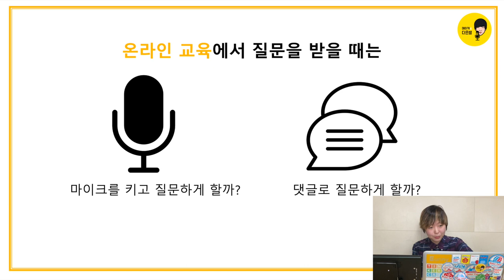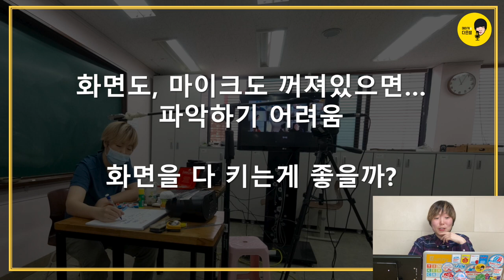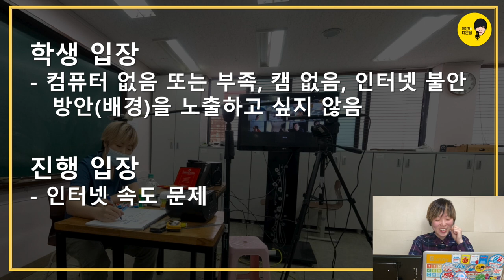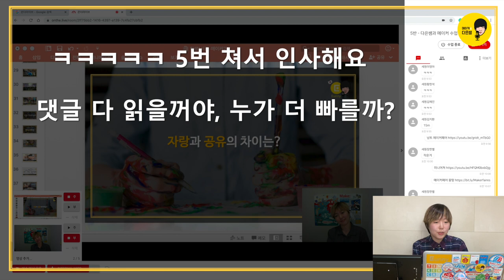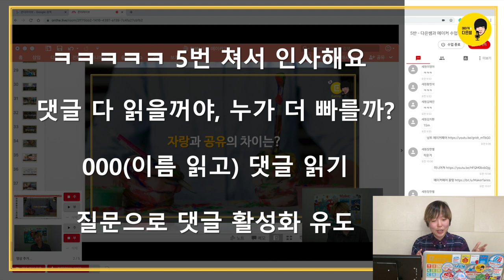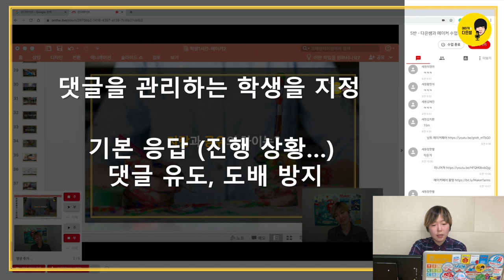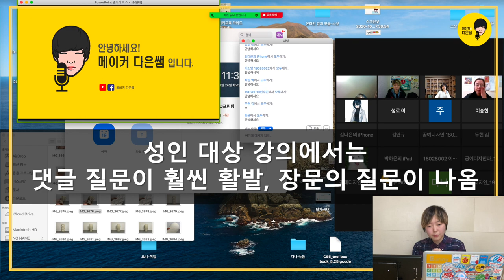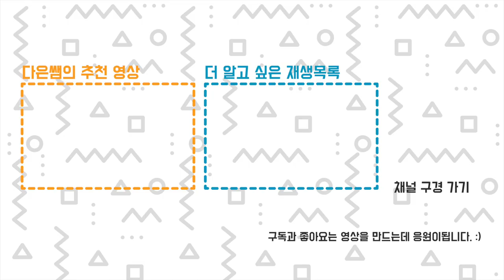2. 온라인 수업 교육에서 질문을 받을 때 화면을 켜야 할까? 마이크가 좋을까? 댓글이 좋을까?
교육자를 위한 강의영상입니다. 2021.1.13 온라인 강의를 통해 2020년 온라인 교육의 제 경험을 나눴습니다.
온라인 교육에서 소통을 하기위해 댓글과 음성(마이크) 중에서 어떤게 더 효과적일까요?
학생들의 화면을 키는게 좋을까요? 댓글을 잘 달리는 걸까요?
-- 다은쌤의 온라인 교육 관련 강의 --